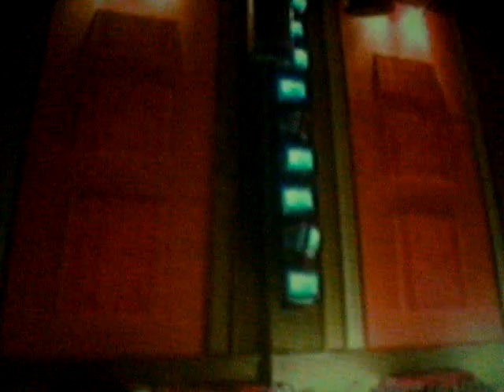Deborah Talffer - Boate Friends- Take over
Video By Crauddy